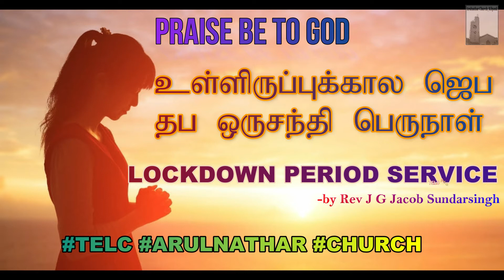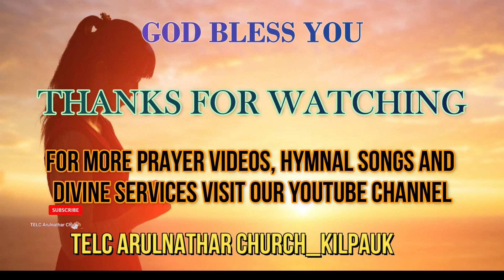ஜெப தப ஒரு சந்தி திருநாள் - 30.04.2021